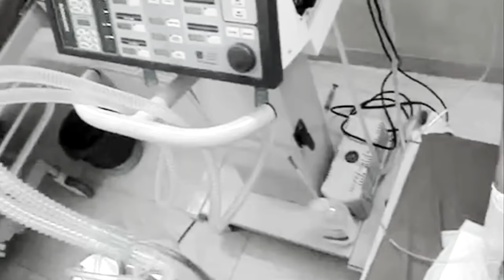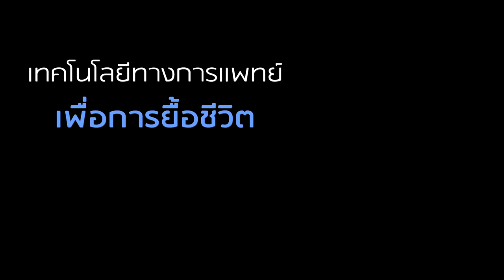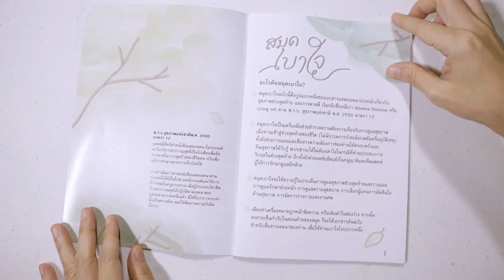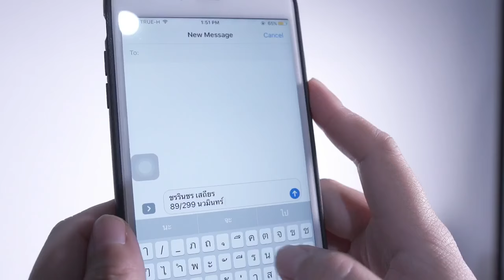ทำไมผู้ป่วยจึงถูกยื้อชีวิต ยืดความตาย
คลิปวีดีโอชิ้นนี้แสดงถึงที่มาแห่งการยื้อชีวิต ยืดความตาย และวิธีการป้องกันด้วยการเขียนเอกสารแสดงความต้องการเกี่ยวกับการดูแลสุขภาพช่วงสุดท้ายและการตายดี ด้วย สมุดเบาใจ

*** รับสมุดเบาใจฟรี คนละ 1 เล่ม
เพียงเขียนชื่อที่อยู่จัดส่งของท่าน แล้วส่ง SMS มาที่เบอร์ ภายในวันที่ 31 มกราคม 2560

จัดทำโดย โครงการความตาย พูดได้ เครือข่ายพุทธิกา